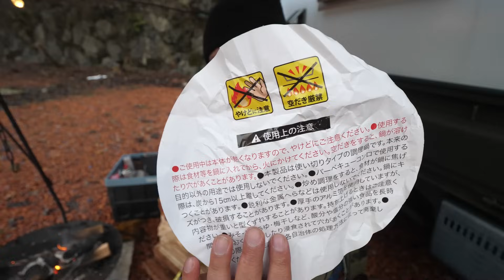マイナス６度のキャンプ場で車中泊したらまさかの結果だった！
特に岐阜県内の仕事お待ちしております！

使ってる撮影機材
メインカメラ GH-5
メインレンズ H-E08018
サブカメラ GH-5S
ピント最強レンズ H-X1025
ドリーポッド

よく使うキャンプギア等
ポータブル電源 Anker 757 Portable Power Station
ポータブル電源 Anker Solix C1000 Portable Power Station
ポータブル冷蔵庫 ハイコーキ25L
ポータブル冷蔵庫 ハイコーキ18L
ポータブル冷蔵庫 マキタ
焚き火テーブル
椅子 DODスゴイッス
包丁 グレステン
ワンバーナー
スキレット
ホットサンドメーカー
３合炊き羽釜
羽釜専用袋
ペグBOX

焚き火台
めちゃもえファイヤー
ビートルくん
ピコグリル398
LOGOS ピラミッド